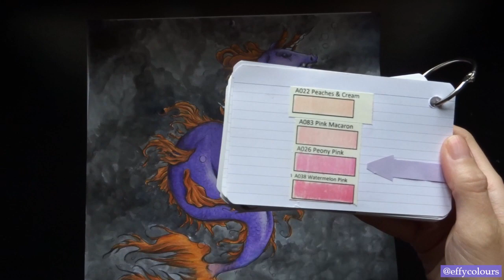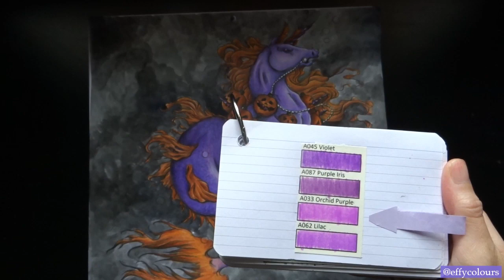Part 2 Colouring Heaven Calendar 2022 - October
Hi Everyone,
This is part two of my Halloween colouralong showing how I coloured this whole page! I hope you enjoy watching and following along.

Media: Mozart Watercolours, Arteza 120  Coloured Pencils Set, White Gel Pen & Finetec Coliro Watercolours
Artist: Heather R. Hitchman @heatherhitchman on IG
Book: Calendar 2022
Publisher: @colouringheaven